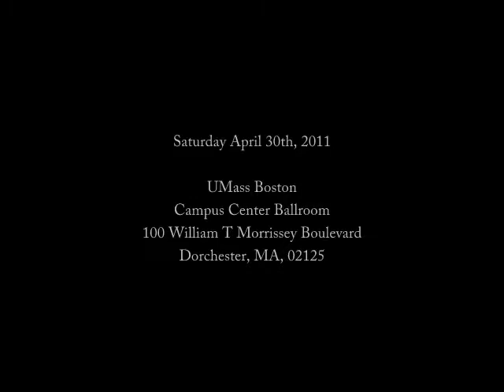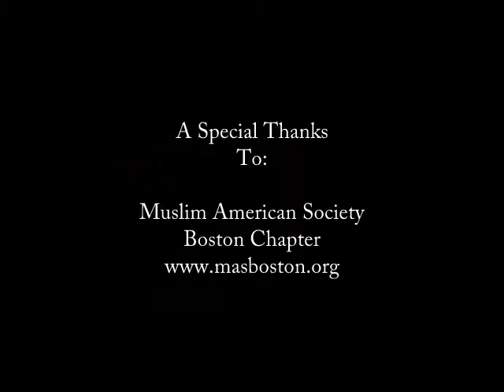Drissimages: MAS-ISBCC Spring Banquet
Driss Images: Collecting Muslim Memories